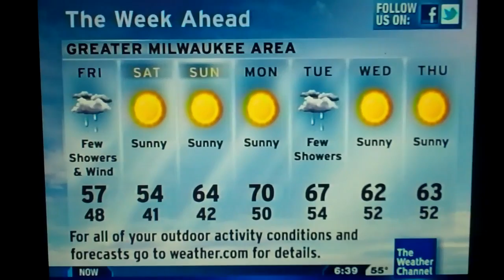Milwaukee Intellistar - 09/29/11